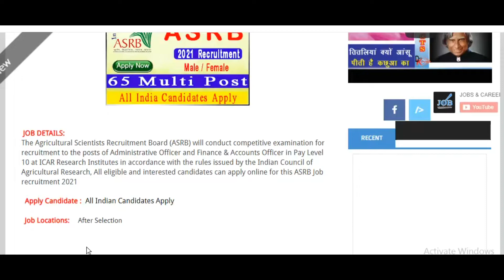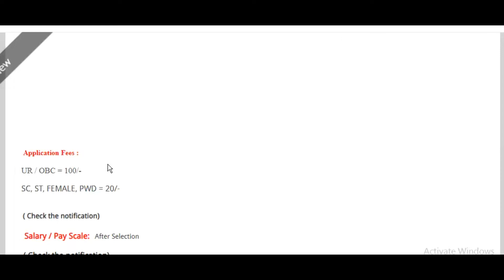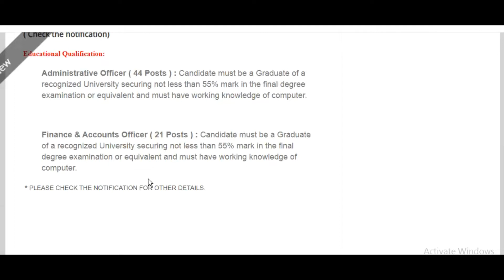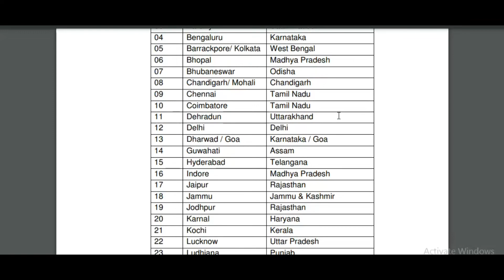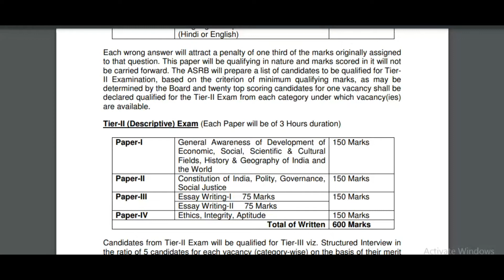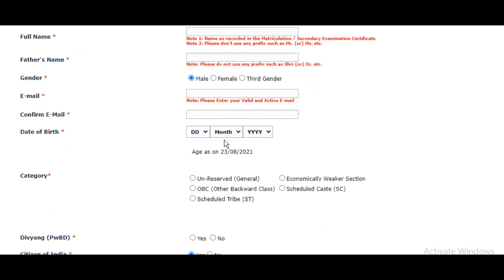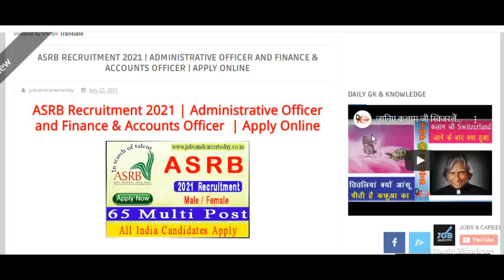ASRB Recruitment 2021 | Administrative Officer and Finance & Accounts Officer | Apply Online